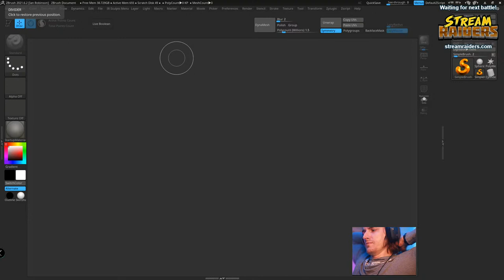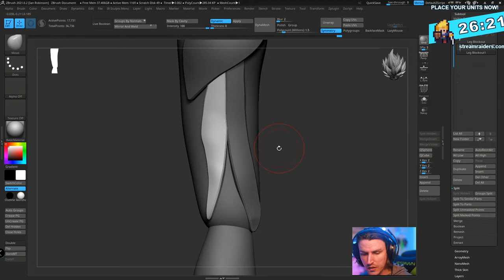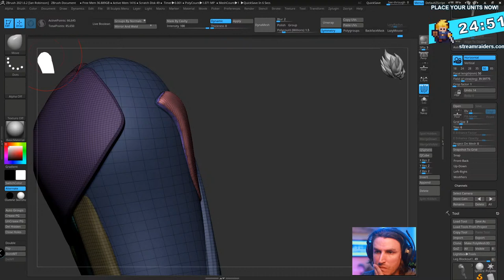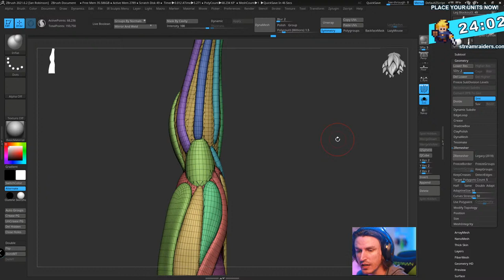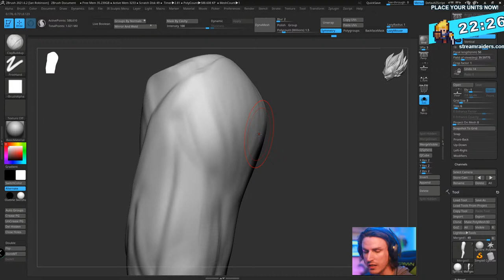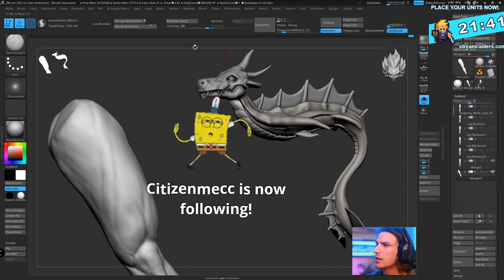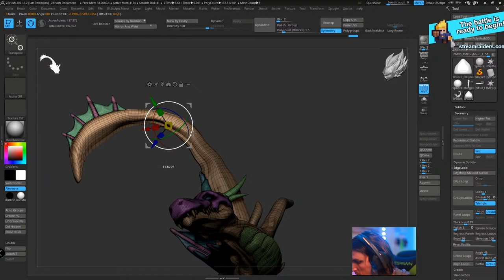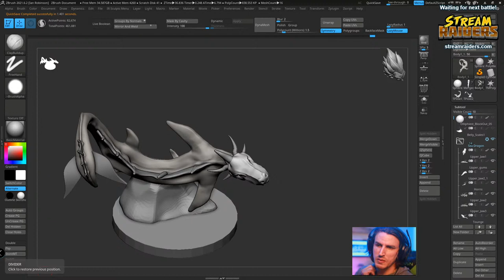Anatomy Week!!!! - Legs